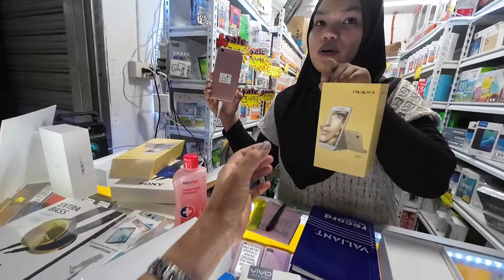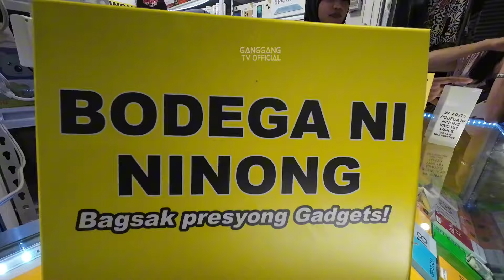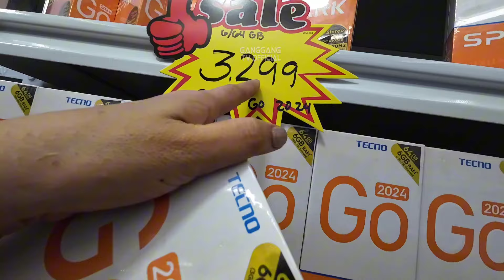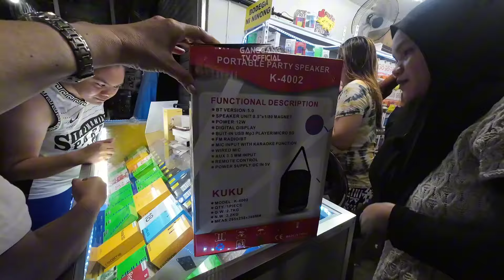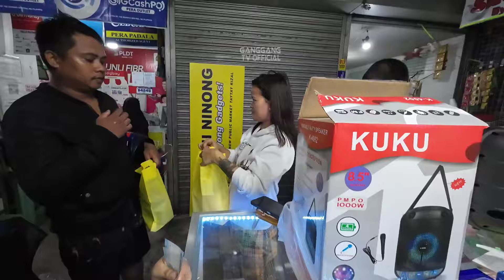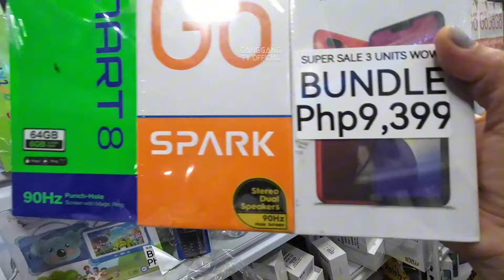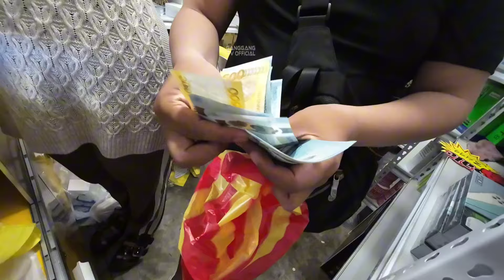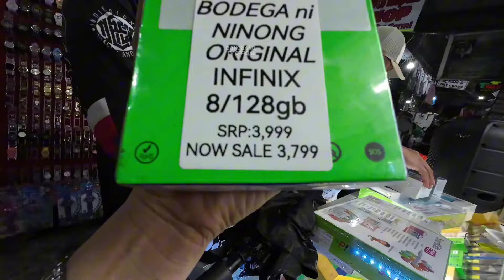bodega ni ninong super sale dinagsa ng mga customer/TAYTAY PUBlIC MARKET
dinagsa ng maraming customer Ang bodiga ni ninong.sa subrang mga murang gadget Dito mapa wow kanalang.JUNE 1 Grand opening.araw Araw po sila bukas Ang bodiga ni ninong.sa mga viewers natin Jan na gusto bumili punta nalang po kayo.mabait si ninong,ninang at si inaanak.daghan po salamat.♥️🫰